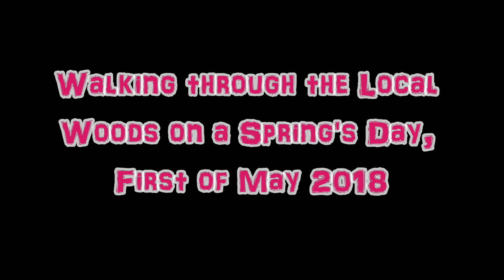Walking through the Local Woods on a Spring's Day, First of May 2018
Walking through the woods on a spring's day, with lots of bluebells and fresh foliage.

You can now view all my YouTube videos in one place on my official